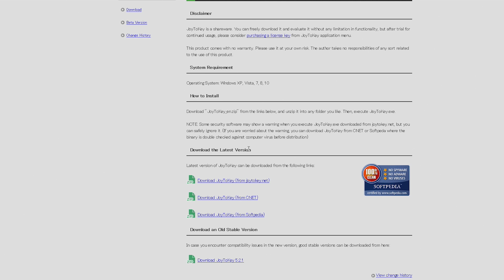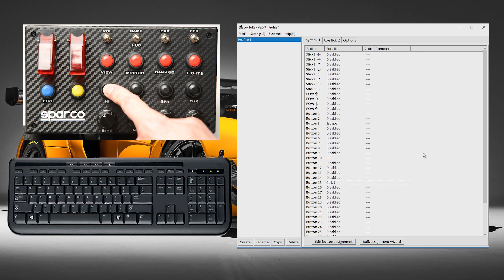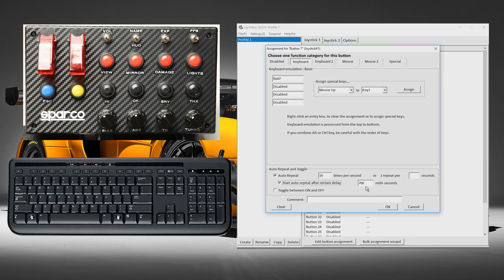HOW TO ASSIGN BUTTON BOX TO KEYBOARD FUNCTIONS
How to assign Keyboard functions to Button box with JoyToKey An easy tutorial to setup your Sim racing simulator.

If you know someone interested in this Video please share it with them.